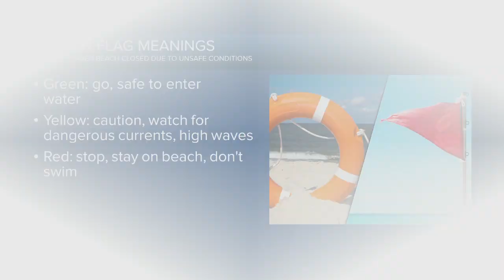Grand Haven State Park Beach Closed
Reporter Savannah Fish, photographer Seth Van Ast